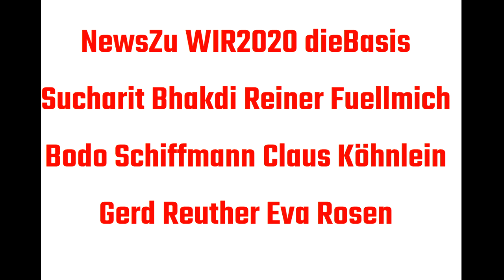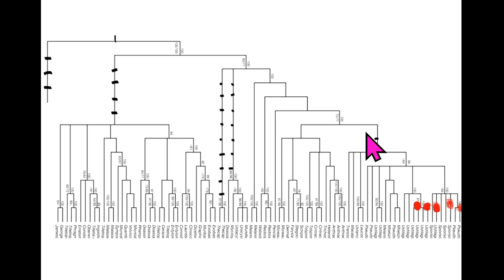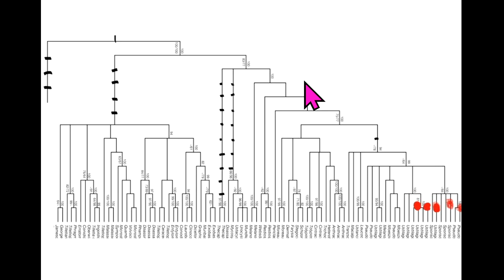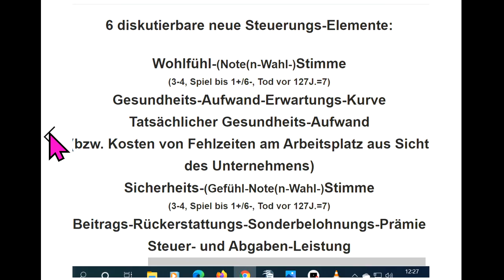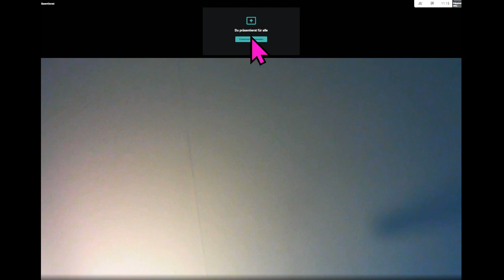NewsZu dieBasis WIR2020 Sucharit Bhakdi Reiner Fuellmich Bodo Schiffmann Gerd Reuther Köhnlein Rosen